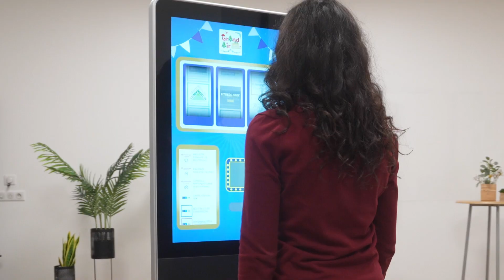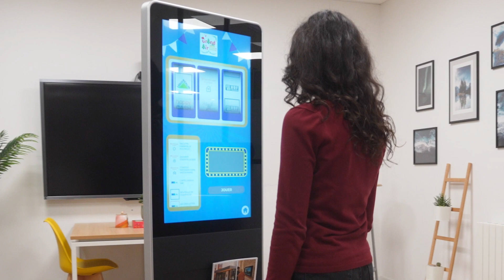Totem vidéo PORTE-BROCHURES 32 pouces par Digilor | Mélanger la communication Print & Vidéo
Le totem vidéo PORTE-BROCHURES, c’est la solution pour allier la communication vidéo et print pour votre secteur d’activité. Son écran tactile 32 pouces permet de diffuser des vidéos promotionnelles de haute qualité. Et avec son porte-brochures, les gens peuvent se servir comme ils l’entendent.

Ce totem peut accueillir des plaquettes commerciales, des catalogues, des brochures, des prospectus, etc. En plus de diffuser des campagnes vidéo, ce dispositif interactif promet une double utilisation en vous permettant de proposer vos documents promotionnels. En mélangeant deux formats de communication, on est assuré d’attirer un plus large public et de convertir plus de prospects. Sans oublier, que l’installation d’un seul totem vidéo permet de dynamiser l’expérience des visiteurs.

Idéal pour transmettre le bon message à votre cible, c’est le dispositif parfait pour apporter une réponse technologique et efficace à votre enseigne. Aussi bien déployable de façon temporaire (en salon professionnel) que permanente (hall de votre entreprise, centre commercial, magasin, etc.).

Niveau esthétique, le totem se compose d’une structure robuste en acier et en aluminium, avec une façade en verre trempé. Pour résumer un design haut de gamme, aux lignes épurées, pour une élégance qui va forcément attirer de nouveaux clients !

Doté d’un écran full HD de 500 cd/m², ce dispositif d’affichage dynamique mêlé au format print, peut être utilisé intensivement 24h/24 7j/7 grâce à sa grande durée de vie. Il propose plusieurs fonctions de connectivité pour une plus grande liberté et simplicité d’utilisation.

Avec de tels atouts, ce totem vidéo porte-brochures se marie parfaitement dans vos espaces. Que ce soit pour votre hall d’accueil, votre point de vente ou sur le stand d’un de vos événements professionnels.

➡️ Si vous aussi vous souhaitez développer votre projet digital, n'hésitez pas à contacter nos équipes qui vous accompagneront dans le choix d'une solution adaptée :